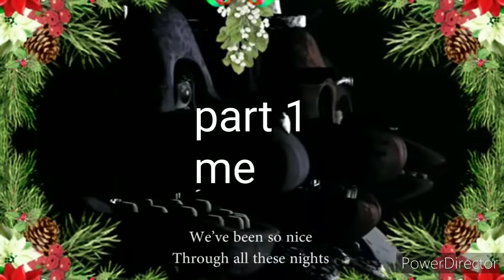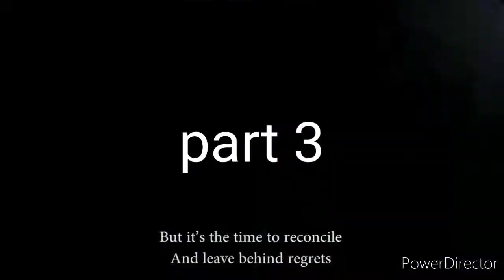fnaf plush collab merry Christmas canceled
1dy dune due
2 fanf plush
3 one also
4 part time please
part 1-cuircus baby
part 2-
part 3-
part 4-
part 5-
part 6-
part 7-
part 8-